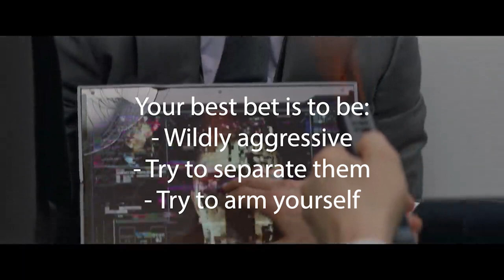Mission Impossible Combat Breakdown - The Bathroom Fight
An analysis of the mix of real fighting advice and movie convention present in this famous movie fight. Hope you enjoy.